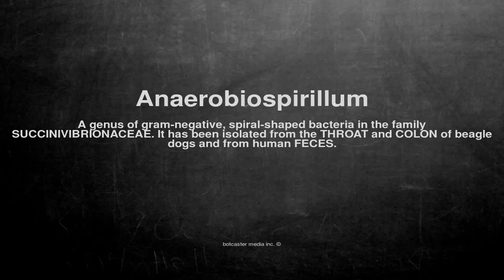Medical vocabulary: What does Anaerobiospirillum mean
What does Anaerobiospirillum mean in English?